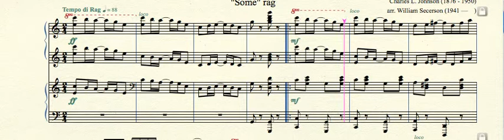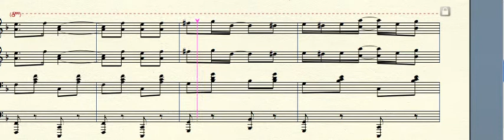MPMP02129 Apple Apple JackJack Johnson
Apple Jack - "Some" rag (1909) by Charles L. Johnson (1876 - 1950) arr. for piano duet